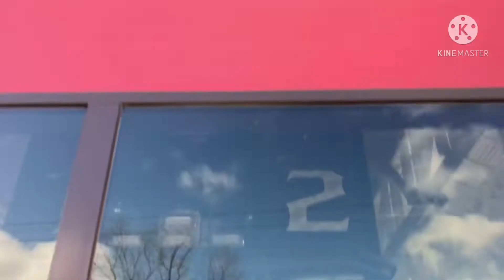East Aurora Fire District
Located in East Aurora, NY